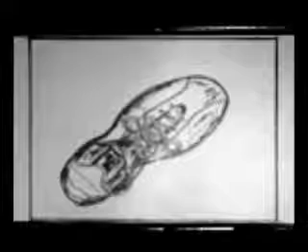O amor é uma loucura (e outras estórias)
Nando Nicolau